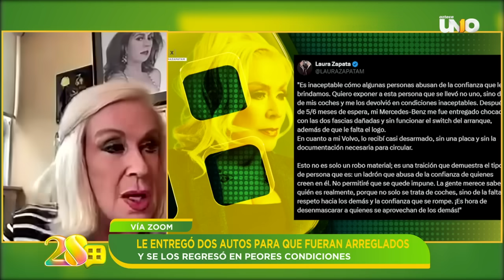Laura Zapata denuncia en Ventaneando que fue estafada por un chofer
Laura Zapata denuncia en Ventaneando que fue estafada por un chofer. Le entregó dos autos para que fueran arreglados y se los entregó en peores condiciones.